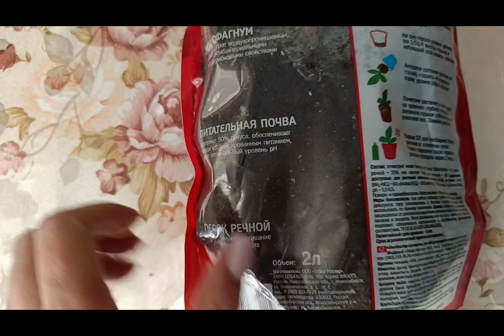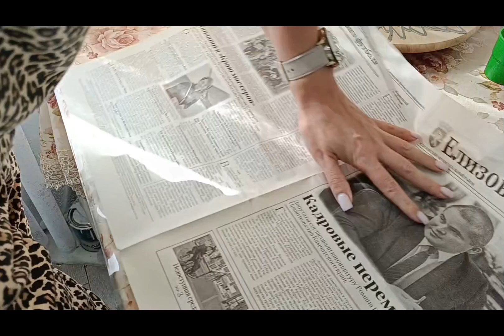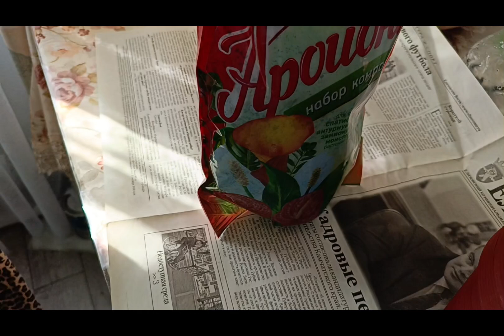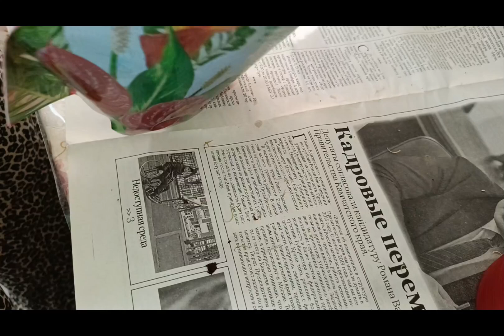Освежила цвет 💇‍♀️Реанимирую замик 🌱Так себе картошка 🥔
Привет, Друзья. Сегодня я съездила в парикмахерскую и освежила цвет волос. Расскажу, что мне посоветовали в цветочном магазине на счёт замика. А еще на участке первый раз подкопаем картошку. Оставайтесь со мной и давайте дружить.